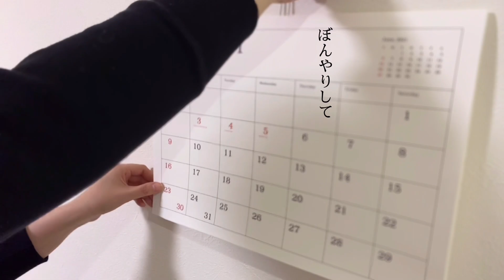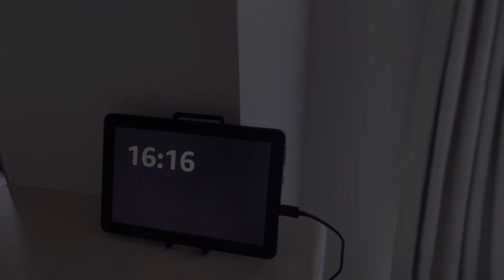プロローグのようなもの｜日常｜シンプルライフ｜はじまりはじまり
真夜中、あたりがしんとしていると
この世に存在しているのは自分ただ一人だけ、みたいな錯覚に陥って
ついつい夜更かししてしまう

そうして今日も
二度寝うたた寝、たまにふて寝

（………ポエム？）

？木？子と申します
文字化けっぽくてすみません
「ハテナギハテナコ」が正解です

世の中にはたくさんの素敵だったり為になる動画が溢れている中

動画を撮るのも編集するのも初めてゆえ
お見苦しい点などあるかもしれませんが

ダラダラと、長々と、失礼しました

ーーーーー

この動画のどこかに
未確認飛行物体が映り込んでおります
お暇な方は探してみてください
（どう見ても鳥か虫…動きがぎこちないのは速度調整のせい…？）